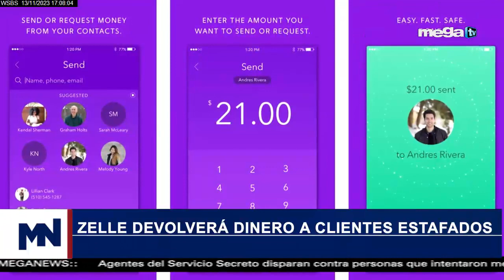Zelle devolverá dinero a clientes estafados